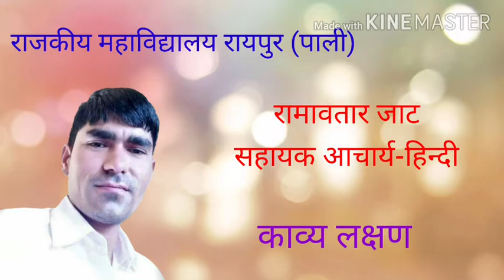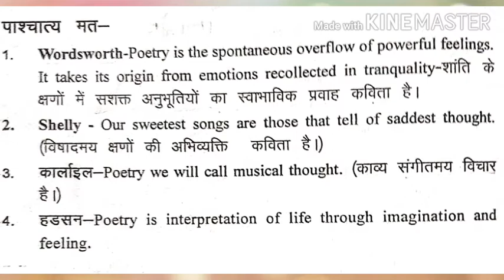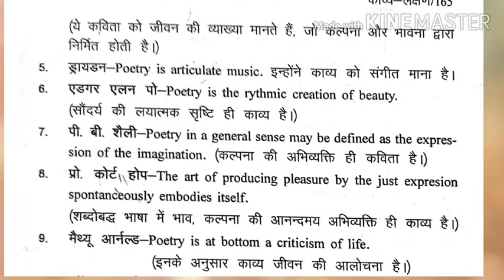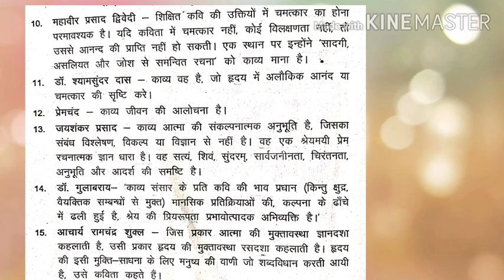काव्य लक्षण 2 - स्नातक तृतीय वर्ष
रामावतार जाट
सहायक आचार्य-हिन्दी